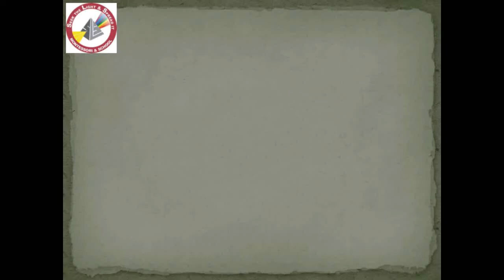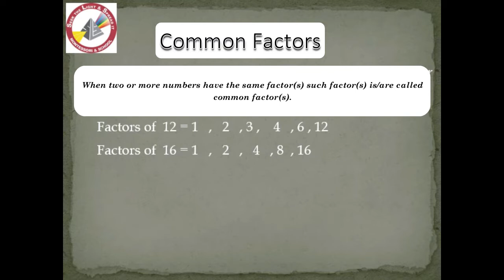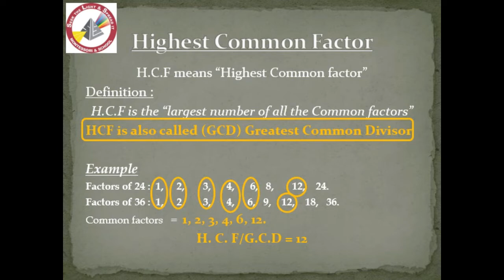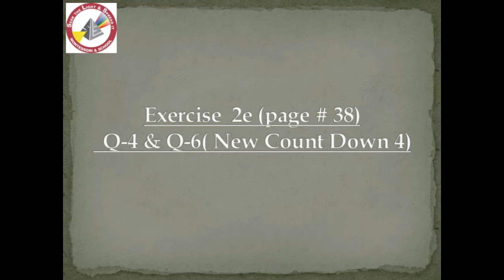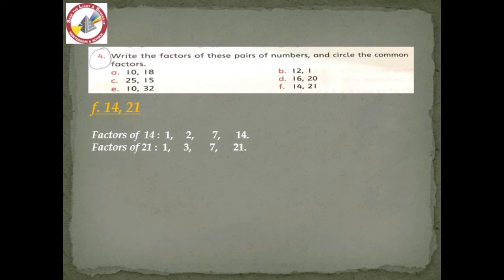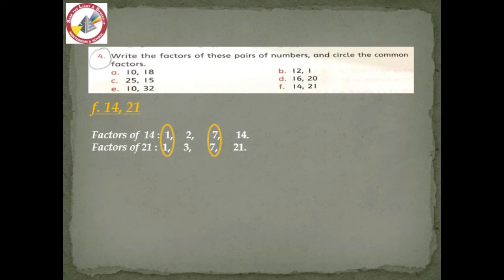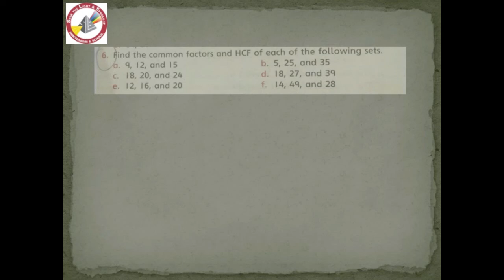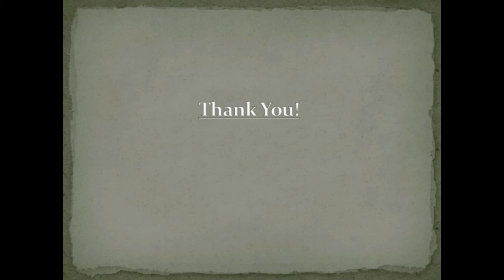Class 4, Math, Video 14b, Exp of Common Factors and HCF by Listing Factors, Ex no. 2e, Q no.4 & 6